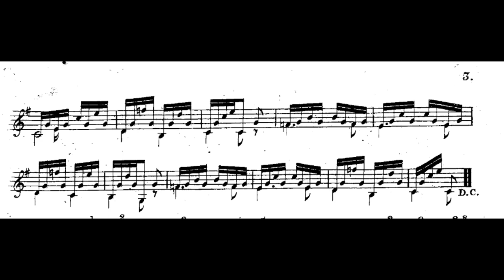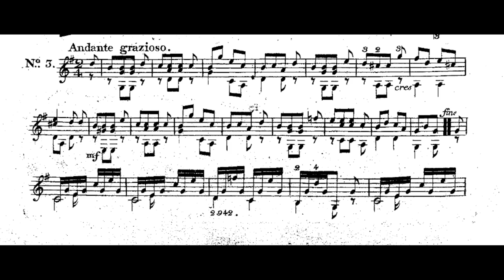Ferdinando Carulli - Op. 333 No. 3